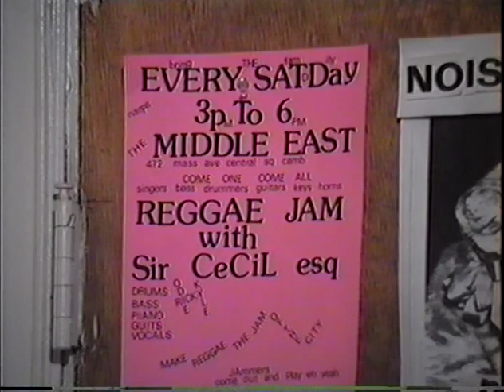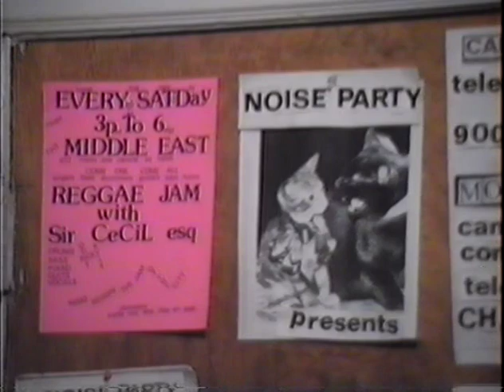Reggae Jam 06-25-1994 Middle East upstairs